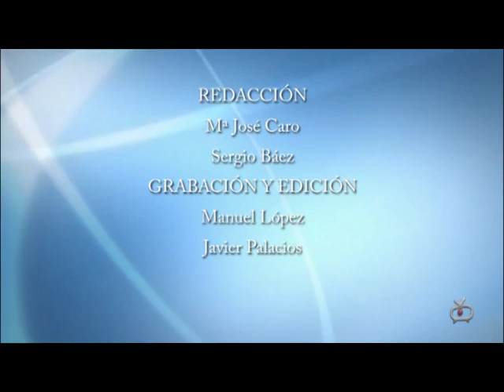INFORMATIVO 11 ENERO